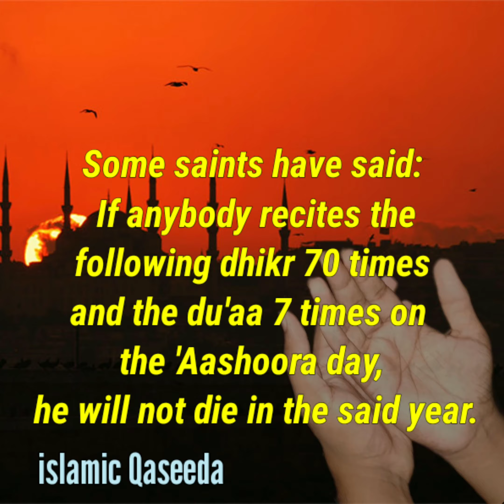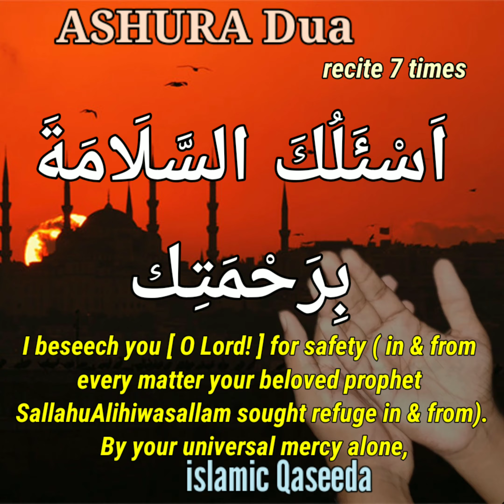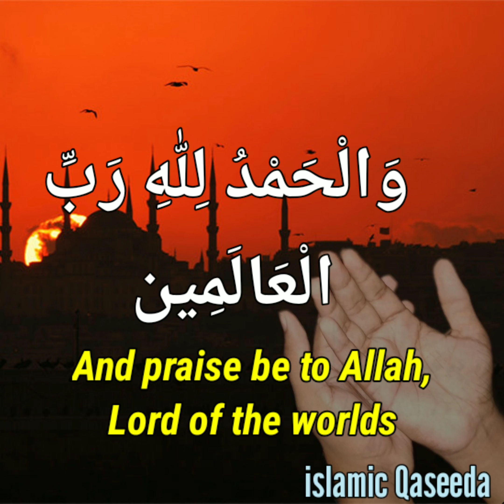INVOCATION & SUPPLICATION FOR ASHURA ( with translation )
MERITS OF RECITAL ON AASHOORA DAY

Some saints have said: If anybody recites the following dhikr 70 times

*حَسْبِيَ اللّٰهُ وَنِعْمَ الْوَكِيلُ نِعْمَ الْمَوْلَى وَنِعْمَ النَّصِيرُ* {٧٠}

*سُبْحَانَ اللّٰهِ مِلْأَ الْمِيزَانِ وَمُنْتَهَى الْعِلْمِ وَمَبْلَغَ الرِّضٰى وَزِنَةَ الْعَرْشِ لاَ مَلْجَأَ وَلاَ مَنْجَأَ مِنَ اللّٰهِ إِلاَّ إِلَيْهِ ، سُبْحَانَ اللّٰهِ عَدَدَ الشَّفْعِ وَالْوِتْرِ وَعَدَدَ كَلِمَاتِ اللّٰهِ التَّامَّاتِ كُلِّهَا ، اَسْئَلُكَ السَّلَامَةَ بِرَحْمَتِكَ يَا اَرْحَمَ الرَّاحِمِينَ ، وَلاَ حَوْلَ وَلاَ قُوَّةَ اِلاَّ بِاللّٰهِ الْعَلِيِّ الْعَظِيمِ ، وَهُوَ حَسْبِي وَنِعْمَ الْوَكِيلُ نِعْمَ الْمَوْلَى وَنِعْمَ النَّصِيرُ ، اَللّٰهُمَّ اِنِّي اَسْئَلُكَ بِحَقِّ الْحَسَنِ وَجَدِّهِ وَاُمِّهِ وَاَبِيهِ وَاَخِيهِ وَبَنِيهِ ، فَرِّجْ عَنِّي مَا اَنَا فِيهِ بِرَحْمَتِكَ يَا اَرْحَمَ الرَّاحِمِينَ ، وَصَلَّى اللّٰهُ عَلَى خَيْرِ خَلْقِهِ سَيِّدِنَا مُحَمَّدٍ ﷺ وَعَلَى آلِهِ وَصَحْبِهِ وَسَلَّمَ وَالْحَمْدُ لِلّٰهِ رَبِّ الْعَالَمِينَ* {٧}

and the du'aa 7 times on the 'Aashoora day, he will not die in the said year. ..

Kithab :- Al - Munjiyath ( page -  234 )